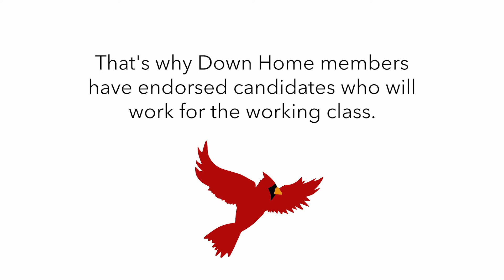Elections 2022: Vote for candidates who will work for the working class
This election, Granville County voters are going to vote for candidates who support working class families... and when we elect them, we are going to hold them accountable to our needs.